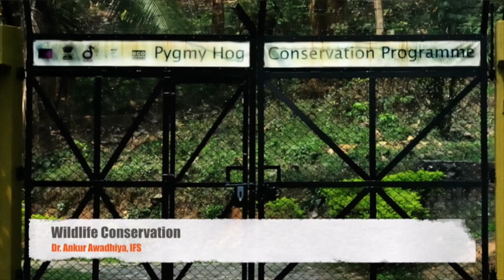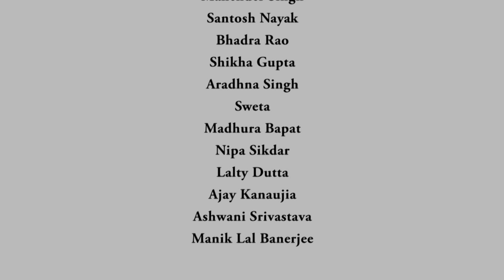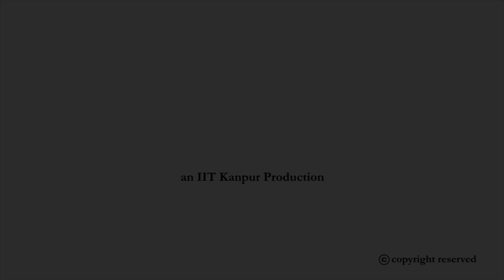Introduction - Wild Life Conservation - Dr. Ankur Awadhiya, IFS